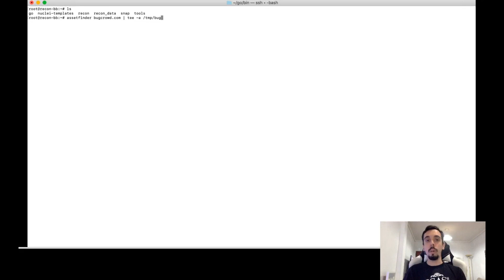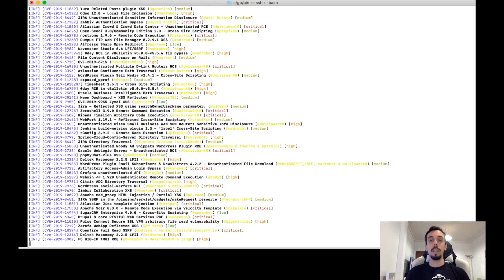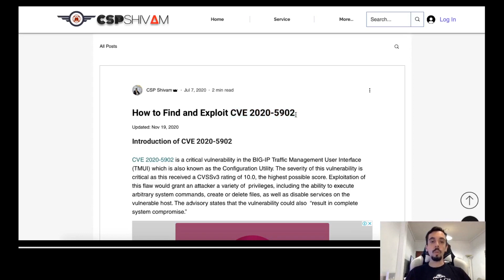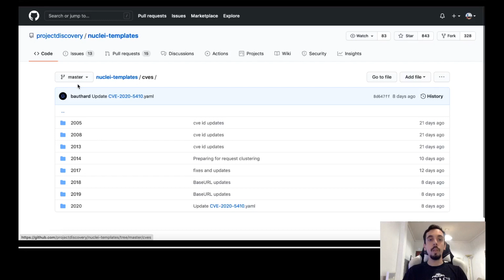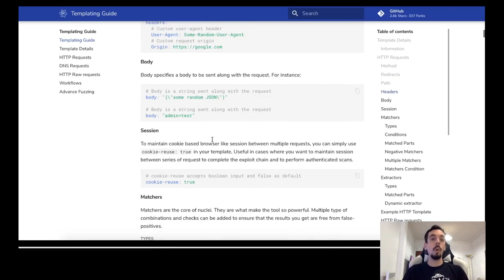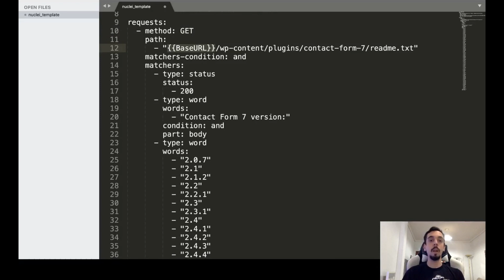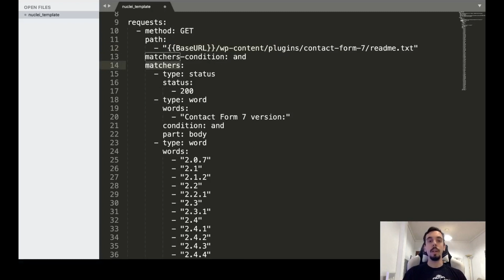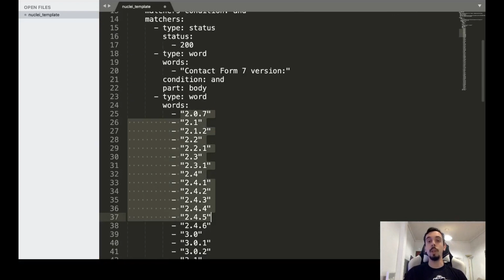Nuclei: Uso y Creación de Templates para Pentest y Bug Bounty - Shoshin IV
En esta edición de Shoshin número 4, probamos Nuclei que es una herramienta muy poderosa relacionada al BugBounty y Pentesting que nos ayudará a automatizar el proceso de descubrir ciertas vulnerabilidades.

♦ Te dejo un cupón de u$s 100.- para tu VPS en Digital Ocean (super recomendado tener un VPS para Bug Bounty)

-00:00 : Intro

 Happy Hacking